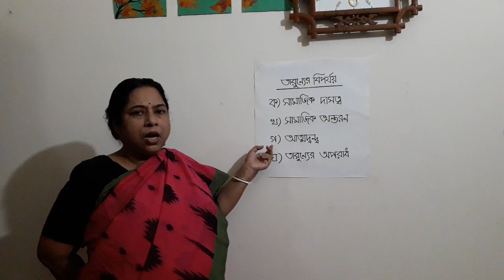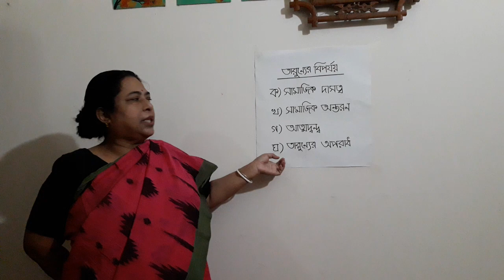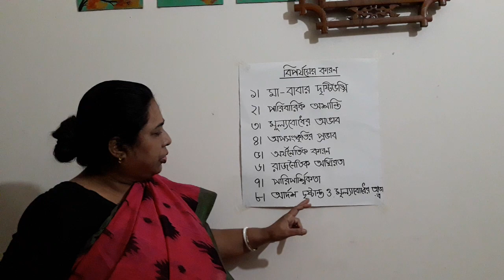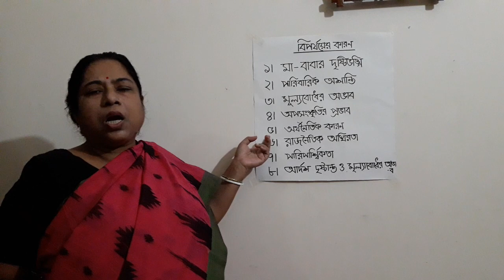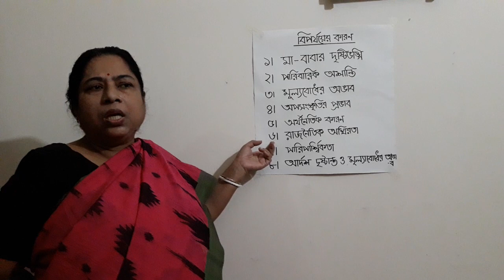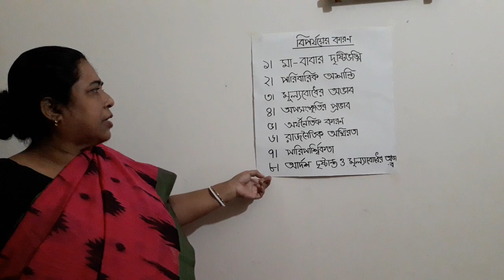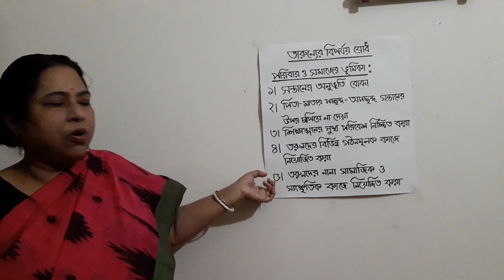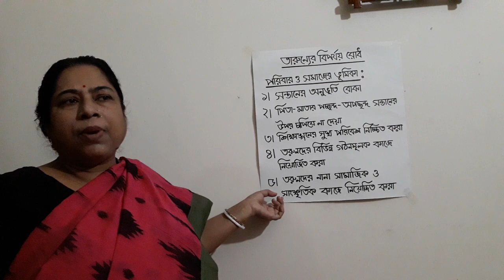Home Economics (2nd paper)_Anita Sarker_Lecture 7_Chapter7: Adolescent Hazards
In this video, Mrs. Anita Sarker discusses the different types of adolescent hazards, the causes of adolescent hazard and the preventive measures.